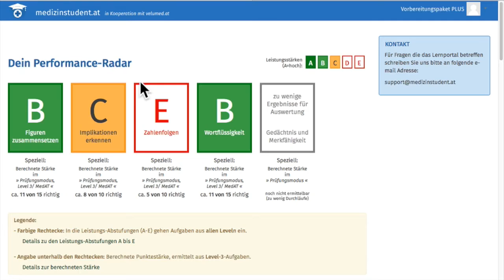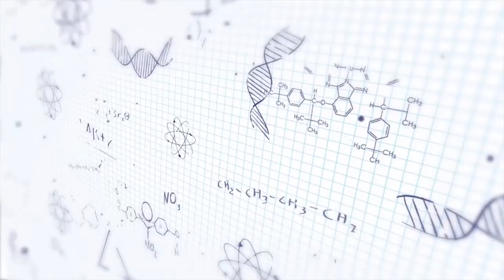💬🔢💡🔴 Mini Training für den MedAT [2019 AKTUELL]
Für Zwischendurch ist ein Mini Training genau das Richtige. Denn nicht immer wirst du die Zeit haben ein komplettes Testset durchzumachen.

Dafür haben wir das Mini-Training entwickelt. Erfahre im Video mehr darüber.

Der Kanal Medizinstudent bietet dir die ultimativen Tipps und Tricks um den MedAT zu bestehen. Genau das ist das Ziel. Du wirst Medizinstudent...
Das klingt einfach? Naja durch die Videos auf diesem Kanal wird es auf jeden Fall einfacher.

▬▬ Mehr Infos zur Vorbereitung ▬▬▬▬▬▬▬

▬▬    Mehr Videos  ▬▬▬▬▬▬▬▬▬▬▬▬▬

▬▬  Kostenlos für den MedAT üben  ▬▬▬▬▬

▬▬  Kostenloses E-book ▬▬▬▬▬▬▬▬▬▬

▬ Social Media  ▬▬▬▬▬▬▬▬▬▬▬▬▬▬